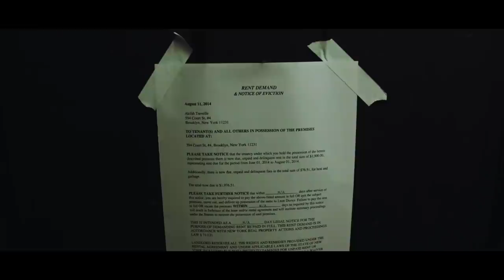Good Funk (2021) | Official Trailer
The lives of immigrants intersect through acts of kindness in a Brooklyn neighborhood on the verge on gentrification.

Set in Red Hook, a Brooklyn neighborhood on the verge of gentrification, GOOD FUNK tells the story of three generations of citizens, Afro-Caribbean immigrants, whose lives intersect through acts of kindness both big and small. The polyrhythmic narrative is as much a living, breathing document of a community as it is a touching collection of moments in the lives of its inhabitants—cinematic instances that may initially seem elusive in intent but coalesce into a poignant, meaningful cadence. The film is the product of an unprecedented film training and visual literacy program that recruited young Brooklynites to learn filmmaking craft, share their stories and collaborate for pay on a feature film production. The result is a portrait of love enduring and a testament to discovering family in unexpected places.

DIRECTED BY Adam Kritzer
STARRING William Nadylam, Sameerah Luqmaan-Harris, Kalae Nouveau, Leonay Shepherd, & Larry Fessenden
1091 Pictures